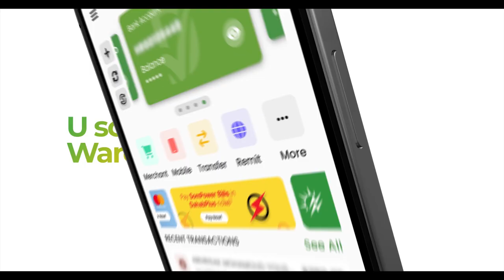Wasiir Faarax "Waxaan ogaaday lacagta helitaankeeda iyo bixinteeda in ay aad u adag tahay"